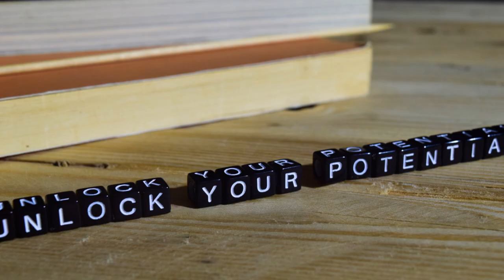Internet Income System Course Content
Unlock Your Potential with Free On-Demand Training

In today’s fast-paced world, continuous learning is key to personal and professional growth. That’s why we’re excited to introduce an innovative series of free on-demand training sessions designed to elevate your skills and mindset. With a unique approach that includes Mindset Mondays, Toolset Tuesdays, Workshop Wednesdays, and Super Zoom Thursdays, this initiative offers a treasure trove of valuable resources.

Mindset Mondays
Start your week with a boost! Mindset Mondays focus on cultivating a positive and resilient mindset. These sessions cover techniques for overcoming challenges, building confidence, and fostering creativity. Each week, you’ll discover strategies that empower you to tackle obstacles head-on and seize opportunities.

Toolset Tuesdays
Toolset Tuesdays provide practical skills and tools to enhance your productivity and effectiveness. From software tutorials to time management techniques, these training sessions equip you with the resources you need to succeed. Whether you’re looking to streamline your workflow or learn new technologies, you’ll find valuable insights that can transform your approach.

Workshop Wednesdays
Midweek, dive into interactive workshops that promote hands-on learning. Workshop Wednesdays are designed to engage you in real-world scenarios, allowing you to apply concepts in a collaborative environment. These sessions cover a range of topics, ensuring there’s something for everyone, from leadership development to creative problem-solving.

Super Zoom Thursdays
Wrap up your week with Super Zoom Thursdays, where we bring together experts for deep dives into specialized topics. These webinars provide a platform for industry leaders to share their knowledge, experiences, and best practices. Attendees can ask questions, participate in discussions, and gain insights that are hard to find elsewhere.

Why This Training Matters
In a landscape flooded with information, finding quality training can be a challenge. Our free on-demand sessions stand out by offering real value—tools and insights you can immediately implement. Whether you’re a seasoned professional or just starting your career, these resources can help you stay ahead of the curve.

Don’t miss out on this opportunity to invest in yourself. Access our free training sessions anytime and anywhere, and start transforming your skills and mindset. Join us for Mindset Mondays, Toolset Tuesdays, Workshop Wednesdays, and Super Zoom Thursdays to unlock your potential and thrive in today’s dynamic environment.